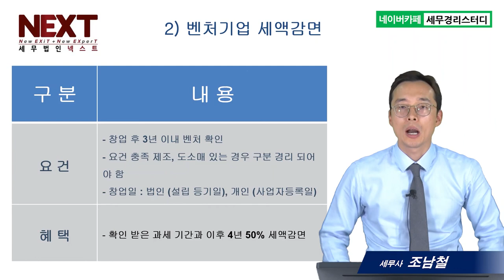법인설립, 창업중소기업 세액감면 - 조남철세무사 5분특강 #13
1,600개 세무실무영상 탑재 : 네이버카페[세무경리스터디]에 탑재되고 있습니다.

법인설립, 창업중소기업 세액감면
1) 창업 중소기업 세액감면 요건과 혜택
2) 벤처기업 세액감면 요건과 혜택